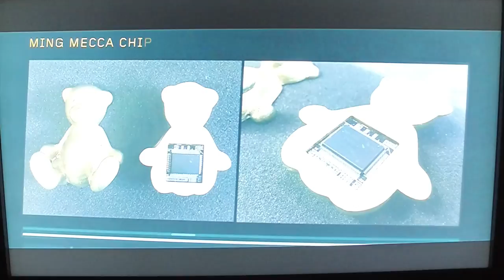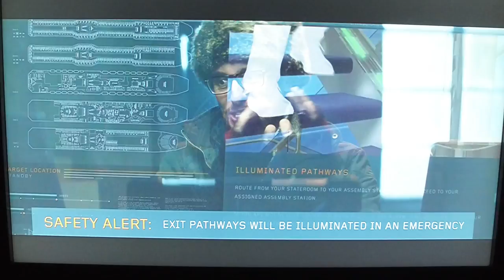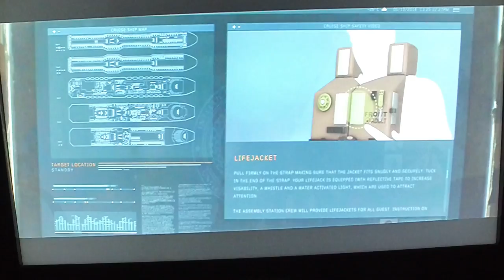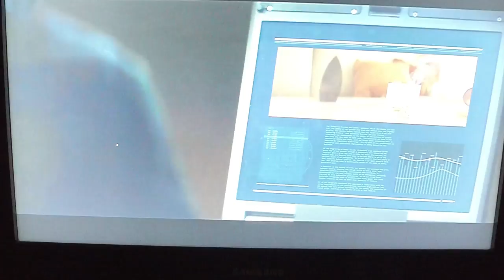Royal Caribbean Safety Video : Operation Little Bear with Agent Blair and Oliver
Royal Caribbean International has put a 'twist' on the typical boring Safety Video by making it a bit more "James Bond"ish.

They turned it into a more interesting story with a bit of humor.

Surprisingly, as many people like it are that many that can't stand it!

This video was shot on a DJI Osmo in front of the Stateroom TV.  What's amazing is you can see the motion of the ship while the Osmo keeps the actual horizon!

Goofs:  This is supposed to take place on the Harmony of the Seas (which has yellow Lifeboats), yet when Agent Blair talks to the Captain, they are on the Celebrity Reflection (Can see a partial name on the red lifeboats).  And when you see Agent Blair descend on a Lifeboat, the boats are white with an orange top and clearly say Enchantment of the Seas!